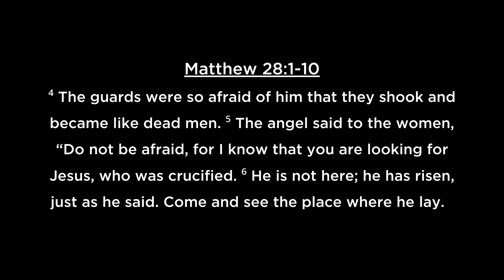The Story Isn't Over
Join Pastor Jonathan Presley for this week's Easter message.